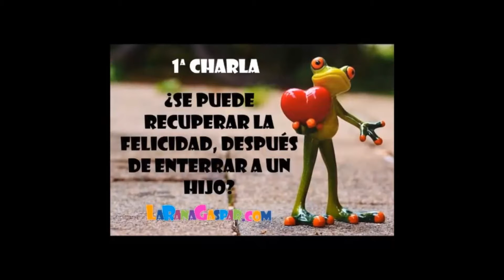DE LA TRAGEDIA A LA FELICIDAD: MIS CHARLAS EN SPEAKER TALENT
Muchas, muchas, muchas gracias a todos los que me habéis apoyado durante las diferentes fases del concurso Speaker Talent. Finalmente he logrado ser SUBCAMPEÓN entre más de 500 participantes. Os comparto mis dos charlas y el feed back del jurado en la de la final de la VI edición de Speaker Talent, con las que me quedé SUBCAMPEÓN del mayor concurso de oratoria y comunicación de habla hispana. Una primera charla donde comparto mi experiencia personal sobre cómo enfrenté la muerte de mi hijo Gasparín y cómo logré encontrar un significado y propósito en mi vida a pesar de la tragedia. También destaco la importancia de estar preparados para afrontar una pérdida y cómo la sociedad no está preparada para afrontar la muerte en general, y la de un hijo en particular. La muerte de un hijo no se supera nunca, sino que se integra en la vida de los padres, es un trauma y hay que aprender a vivir con ello. Y se puede hacer y, aunque al principio parezca imposible, también se puede llegar a ser feliz con el paso del tiempo, y, además, recuperar la pasión y felicidad por seguir viviendo. Y una segunda charla donde reflexiono sobre el concepto de la felicidad, la cual es subjetiva y más relacionada con el ser que con el tener. También menciono que el ser y el tener son compatibles, y que el dinero no cambia la forma de ser de las personas, sino que amplifica su forma de ser. El video termina ofreciendo mi propia definición de la felicidad.
Haber llegado a la final y haberme quedarme Subcampeón, me permitirá amplificar la misión de LaRanaGaspar e incrementar mis charlas remuneradas, y con ello, destinar el 100% de los ingresos a seguir financiando más proyectos sociales enfocados en personas y menores menos favorecidos.
Speaker Talent es una organización que apuesta por la comunicación como medio para transmitir ideas a través de la magia de las emociones, palabras, gestos y sentimientos. Creéis, igual que LaRanaGaspar, en el poder de las ideas para cambiar actitudes, vidas y, en última instancia, el mundo. El reto que propone Speaker Talent ayuda a compartir esas ideas, y fundamentalmente a que las grandes ideas sean accesibles y susciten conversación. Con todo, me atrevería a decir que Speaker Talent y LaRanaGaspar comparten una misma misión, aunque con formatos y dimensiones diferentes: "hacer pensar, actuar para ser más y mejor". Lo que me motivó a presentarme a Speaker Talent, es el hecho de que Speaker Talent y LaRanaGaspar compartimos muchas cositas, entre otras, usamos la magia de la comunicación para llegar a los corazones de la personas con el fin de hacernos pensar, actuar para ser más y mejor persona, y lo hacemos de forma natural, dando rienda suelta a nuestras emociones, gestos, palabras y sentimientos. SPEAKER TALENT consiste en una competición única a nivel nacional e internacional, diferente, exclusiva, exigente, llamativa, llena de espectáculo y dónde los mejores speakers, preseleccionados tras superar los castings, de forma online y en directo, mostrarán sus habilidades y talento para la oratoria, “batiéndose en duelo” a través de ponencias creativas e innovadoras, de máximo 4 minutos de duración (según la fase del concurso), demostrando así sus dotes en creatividad, ingenio, imaginación y agilidad mental; y con un objetivo final, impactar y dejar huella, para así conseguir el tan ansiado voto del jurado y del público.El concurso tiene como propósito designar al mejor speaker en habla hispana, al ganador concretamente de esta VI edición de SPEAKER TALENT, y dotarlo con un importante premio final y con el honor de contar con tan merecedora distinción.
Si te ha GUSTADO este video, te animo a VER MÁS en mi canal que cuenta con diferentes listas de reproducción orientadas a AYUDARNOS a ser más y mejor PERSONA…
... también a visitar la CASITA de LaRanaGaspar. Un casita de todos y para todos, donde compartir con vosotros información, reflexiones, experiencias y algunas sorpresitas más de LaRanaGaspar… date una vueltecita, seguro que alguna cosita encontrarás...